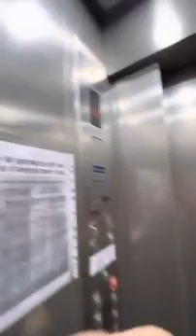Hospital Jane ki vjh se hui ldaai ll @malik12789 ll Armaan malik